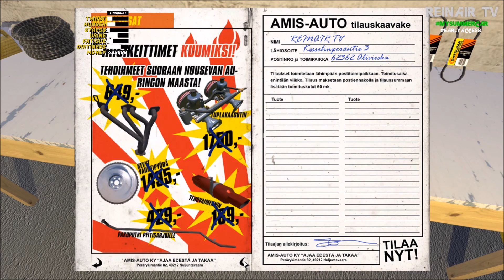MY SUMMER CAR 🚗222: Testen, suchen, schrauben, feiern | Let´s Play Deutsch/German | ReinAir TV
MY SUMMER CAR 🚗222 (PC): Testen, suchen, schrauben, feiern | Let´s Play Deutsch/German

🚗 VIDEOBESCHREIBUNG 🚗

Hallo und Herzlich Willkommen zu My Summer Car 🚗.

My Summer Car 🚗 ist ein Simulator, der das Leben eines finnischen Sommers in den 90er Jahren wiederspiegelt.
Auf dem Programm stehen Saufen, Saunen und ein Haufen Unfug treiben.
Das Leben eines finnischen Autoliebhabers wird hier Schritt für Schritt nachgespielt und das ist echt nicht einfach.

Kommentare, Wünsche, Anregungen rund um MY SUMMER CAR 🚗 sind gewünscht. Gerne auch Kritik, aber bitte höfflich und sachlich bleiben. Schreibt alles einfach in die Kommentare und ich werde darauf eingehen. VERSPROCHEN.

Simulation wo man lernt ein Mechaniker zu werden & zu sein

🚗 LET´S PLAY MY SUMMER CAR 🚗